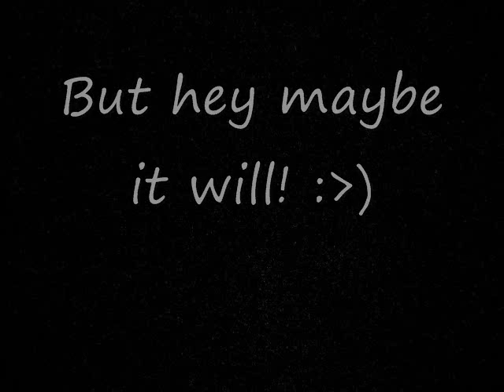Awesome Pictures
I had nothing to do so I just put this together.